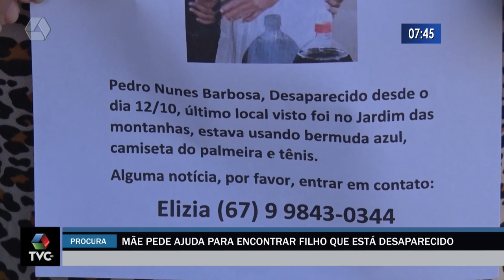Mãe pede ajuda para encontrar filho que está desaparecido